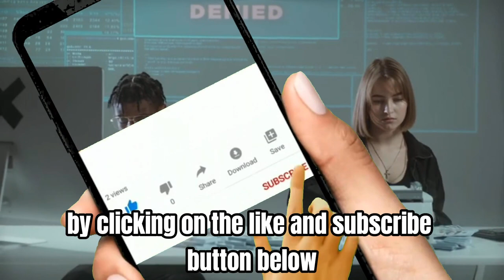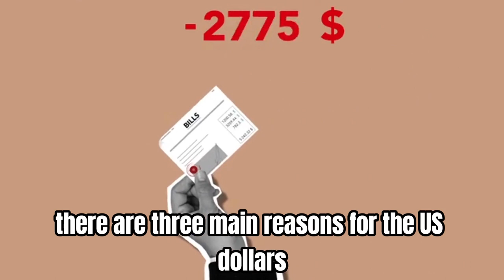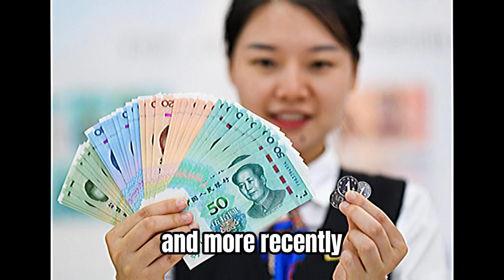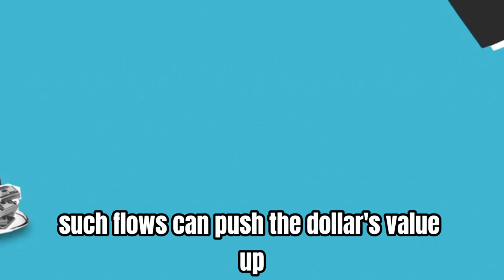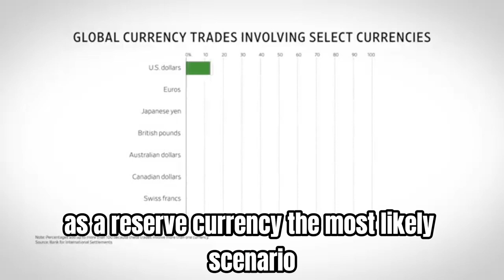Dollarization: Why the U.S. dollar remains a reserve currency leader